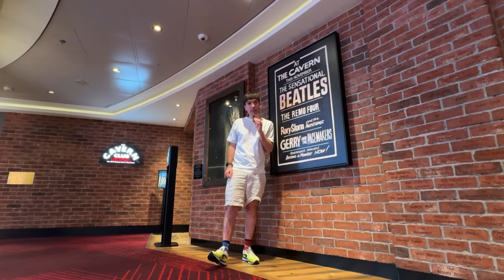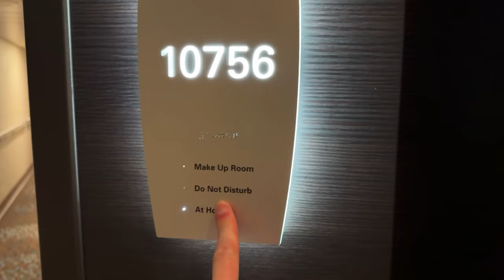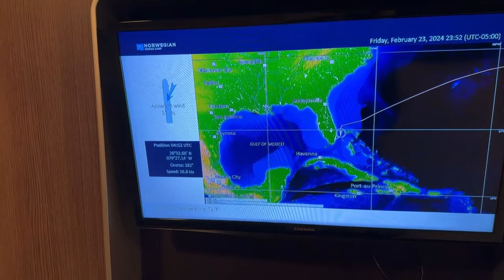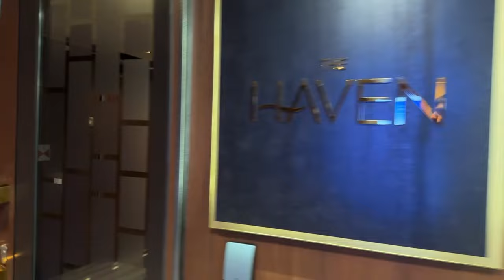Norwegian Joy Tour complet !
Mon tour complet du Norwegian Joy en français
N'hesitez pas a commenter si vous voulez mon avis sur la croisiere
Croisiere Transatlantique entre Southampton et Miami, du 13 fevrier au 24 fevrier 2024 sans escale.

Filmé à l'iphone 15 pro
Stabilisé avec Insta 360 flow
Micro Boya

00:00 : Intro
00:07 : Splash Academy
00:32 : Main Dining Room
01:16 : Maquette NCL Joy
01:55 : Art Gallery
03:02 : Malting Whiskey Bar
03:35 : Tepanyaki
04:37 : Social, Dance and Comedy Club
06:05 : Atrium
06:53 : library
07:12 : Q restaurant
08:16 : Joy Theater
08:44 : The Local Bar and Grill
09:31: Casino
10:02 : Manathan Room : Main Dining room
11:16 : Pont des canaux de sauvetage
11:35 : Le Bistrot et Cagney
12:42 : Boutiques
13:15 : Shugarcane
13:32 : Lustre
13:58 : La Caverne
15:09 : Restos de specialités
15:58 : bar a bierre
16:34 : Food Republique
17:10 : promenade
18:40 : Centre medicale
19:12 : Obervation Lounge
20:25 : Couloir
20:47 : Buffet
21:23 : tour de la chambre
24:11 : Piscine et Jacuzzie
25:11 : Spa et Arcade
26:28 : Gym et fitness center
27:25 : American Diner
27:57 : Zone Adulte only H20
28:26 : tobogant et piste de footing
29:02 l'Havan
29:23 : Pont 19 avant
29:55 : Go Kart

Si tu as lu jusqu'au bout commente "on vas pas rester longtemps"